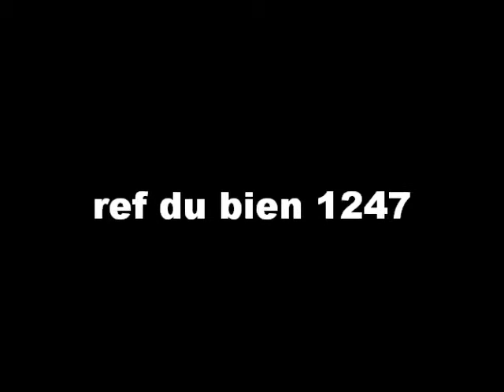Viager Libre à Venejan 135 000 € Solution Viager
Belle villa neuve de 6 pièces, de plain pied avec piscine située à Venéjan (Gard) vendue en viager libre sur 1 tête : homme de 65 ans. La villa fait 140 m² , elle est composée d'une entrée, d'une grande pièce à vivre avec fontaine murale, 1 cuisine américaine aménagée, une arrière cuisine, coin repas, 4 chambres dont une suite provençale avec salle de bain et dressing, les autres chambres placards et penderie +salle d'eau. WC, climatisation réversible, La piscine est ouverte et fait 10 m sur 5,5 m, chauffe eau solaire, 3 terrasses , pergola, auvent, 1 garage 24 m², double vitrage, façade en brique rouge, jardin arboré entouré de muret de pierre sèche au 3/4. Valeur du bien libre 400 000 € Bouquet FAI : 135 000 € Rente mensuelle : 1270 € Ref. 1247